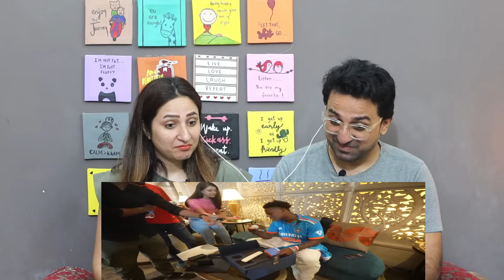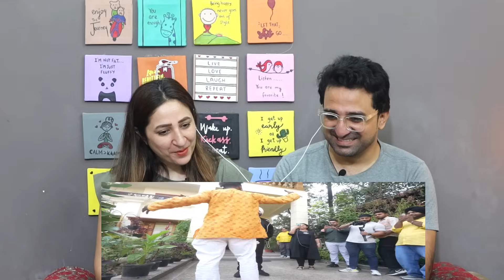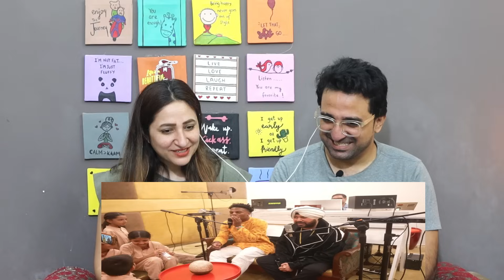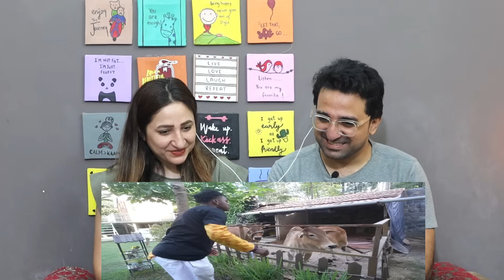Pakistani Reacts to My Life In India 🇮🇳 || IShowSpeed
NewsViews&Updates #

News,Views & Update